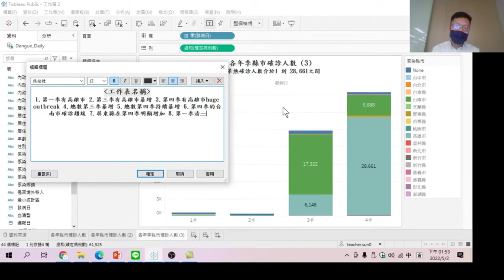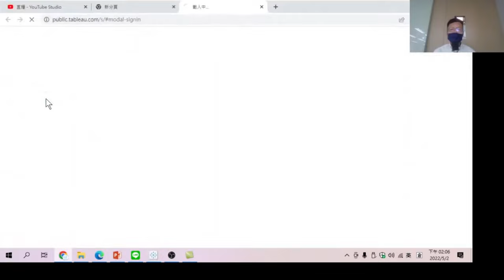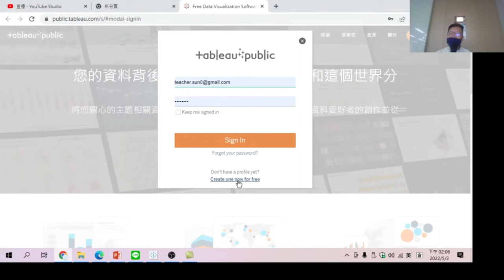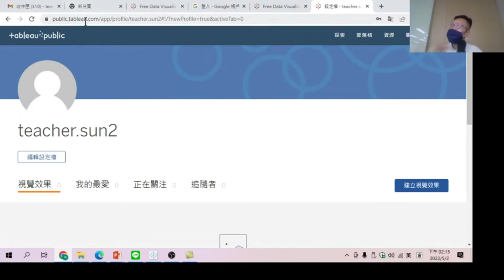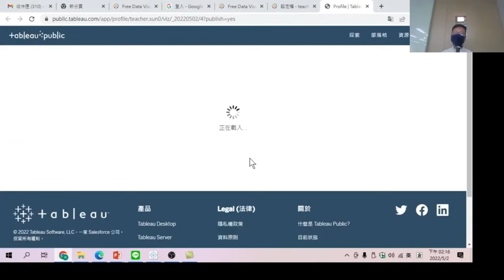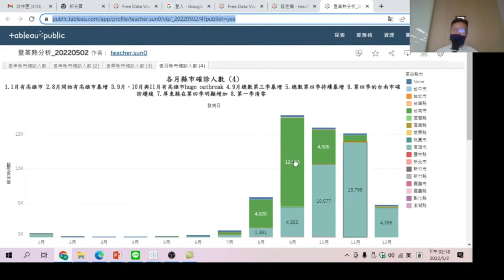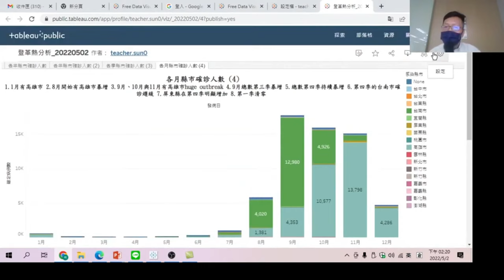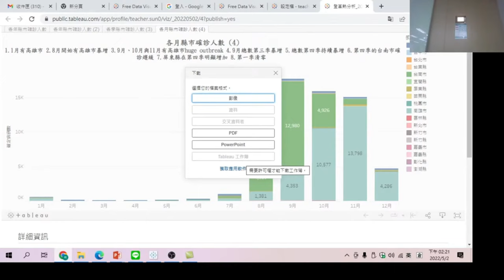Tableau資料表的數據查詢到統計圖表直觀結果並上傳雲端伺服器-Tableau資料視覺化數據分析工具應用04-以真實世界數據的互動式報表，直觀洞悉數據意義，有助於溝通，一起想決策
【課程大網】
00:00 各季縣市確診人數圖表分析
01:20 做出熱點分析的圖表
03:00 解讀熱點分析圖表說明
03:35 上傳雲端伺服器-01建立帳戶
05:50 上傳雲端伺服器-02將檔案儲存到建立好雲端帳戶
06:52 上傳雲端伺服器-03儲存後產生網址,觀看圖表
07:35 上傳雲端伺服器-04設定權限只能觀看不能下載

Tableau資料表的數據查詢到統計圖表直觀結果並上傳到雲端伺服器-Tableau資料視覺化數據分析工具應用04-以真實世界數據的互動式報表，直觀洞悉數據意義，有助於溝通，一起想決策